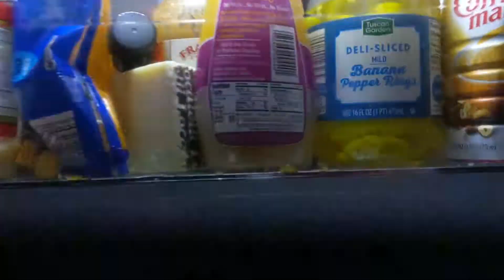Haluski Made Easy (Babushkas HATE Him!) - Just Munchin' (Episode 2)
German man "borrows" one of Poland's greatest accomplishments (AGAIN) and burns himself. and gets fat.